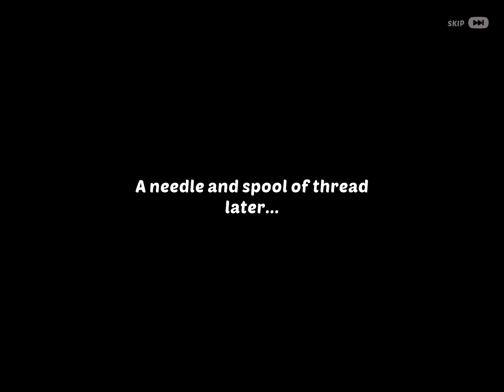Homescapes Level 4754 With No Boosters - Hard Level - Bonus Scene With Austin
How To Beat Homescapes Level 4754 With No Boosters - Hard Level - Bonus Scene With Austin: Mend the Flags

Level passed in 4 attempts